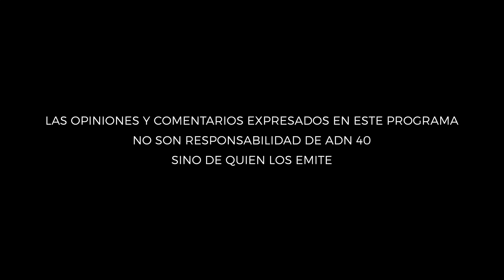Universidades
La academia griega con las pláticas peripatéticas, es la primera idea de una universidad.